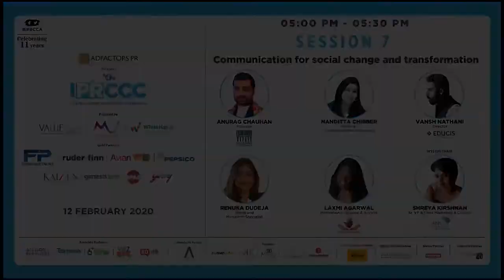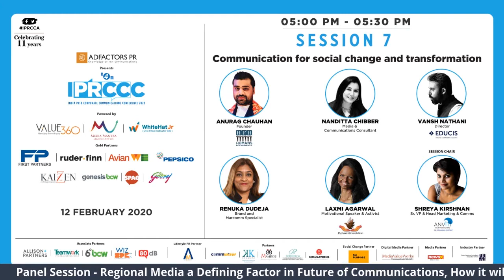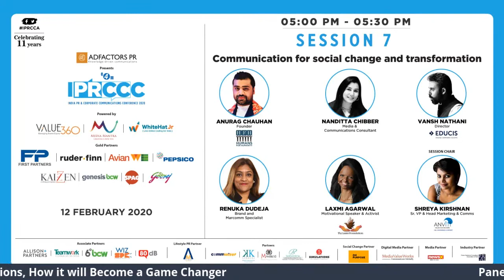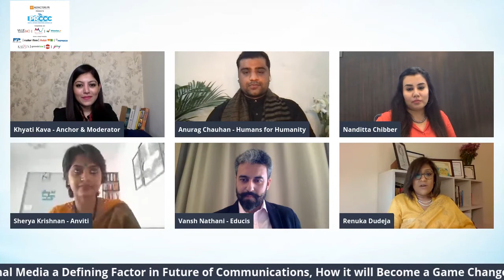Communication for Social Change and Transformation